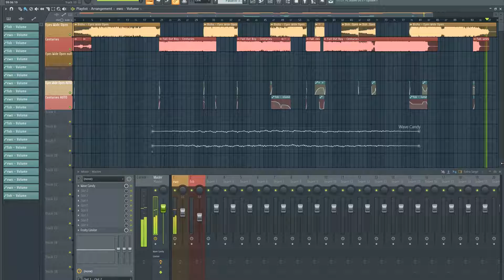Fall Out Boy - Centuries X Bishu - Eyes Wide Open (MASHUP)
The riff was so similar I had to do it.

Track created with FL Studio 20